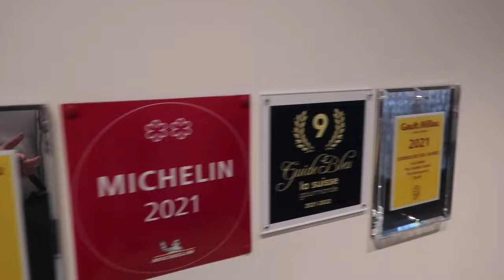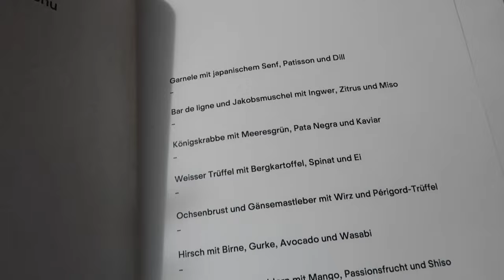The Restaurant at The Dolder Grand | Zurich Switzerland